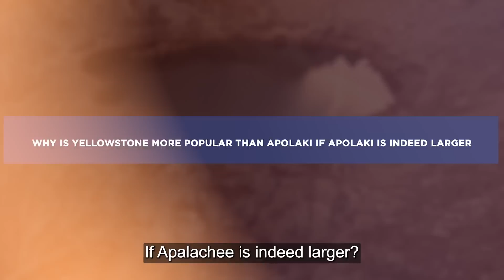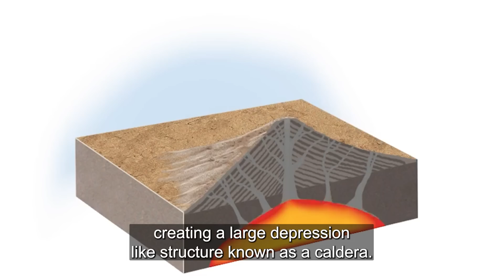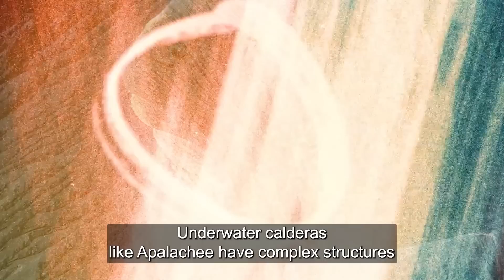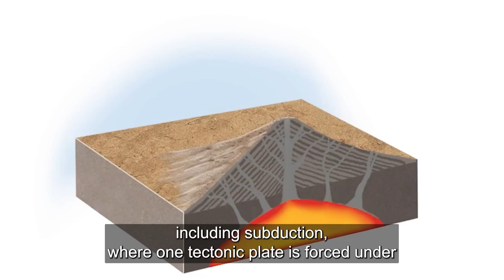NASA JUST ANNOUNCED Worlds Largest Caldera Is Going To EXPLODE In A TERRIFYING Way!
In this video, we delve into the Apolaki Caldera, the world’s largest volcanic caldera, located under the West Philippine Sea. While Yellowstone is more famous, Apolaki surpasses it in size and has the potential for a massive eruption. Discovered in 2019, this underwater supervolcano poses unique challenges for research due to its submerged nature. If it erupts, it could cause catastrophic tsunamis and a global volcanic winter. NASA is monitoring the caldera due to its location in a seismically active region.

0:00 Intro
0:42 History Of Apolaki Caldera
1:33 Why Is Yellowstone More Popular Than Apolaki If Apolaki Is Indeed Larger
3:04 Formation of Apolaki Caldera
3:11 [Volcanic Activity]
3:26 [Eruption]
3:44 [Formation of the Caldera]
4:11 Eruption Of The Apolaki Caldera
5:21 What now happens if this Super Large Volcano Erupts?
7:05 Why Does NASA Think It Might Erupt Soon?
7:52 What's special about this boundary?